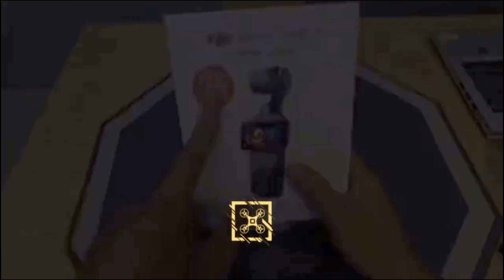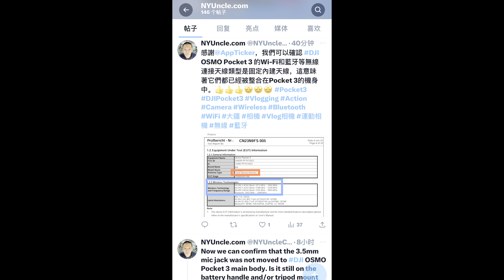DJI OSMO Pocket 3 Unboxing 全球首發開箱影片及高畫質圖片技術細節